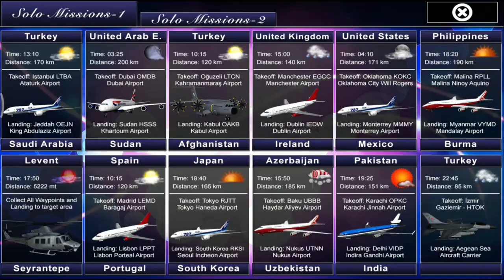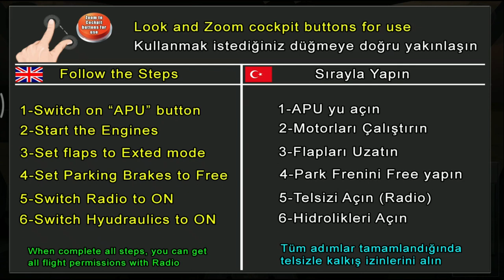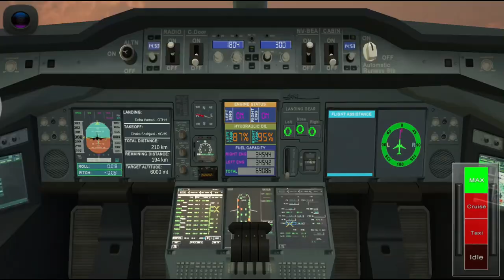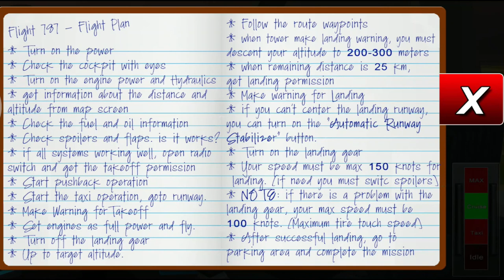FLIGHT 787 PROFESSIONAL | A380 EMIRATES FLIGHT SIMULATOR GAME IN ANDROID MOBILE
My mobile camera
My camera
My GoPro
My mic
My webcam
My mouse
My keyboard
My ring Light
My studo lights
My P C table
My green screen
My ear Phones
My Bluth headset
My memory card
My pendrive
My hard-disk